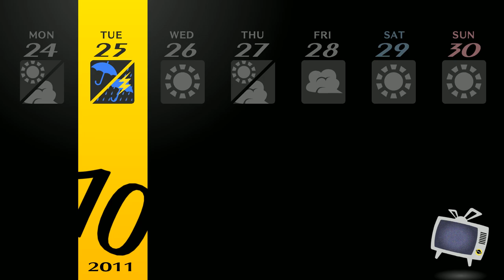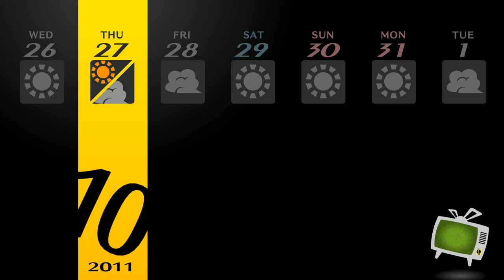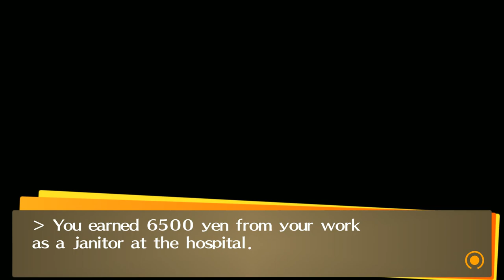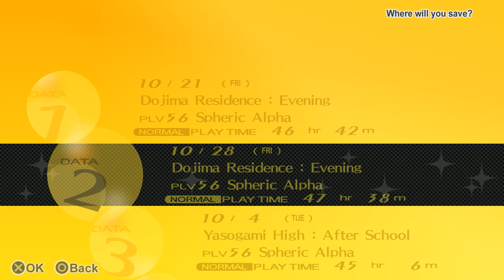Persona 4 Golden - Gameplay & Walkthrough Part 33 - An Eternal Bond! (Romance) (No Commentary)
It's time for the romancing to begin!